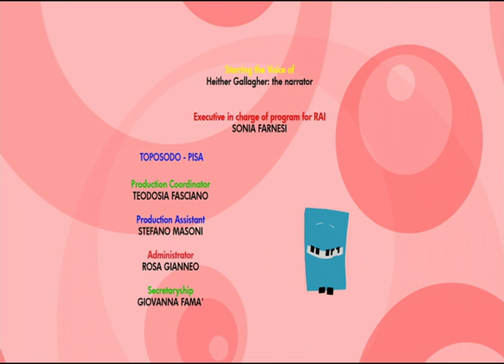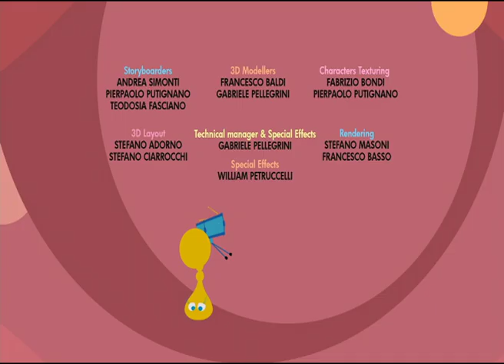TARATABONG - EP22 - robo the synthesizer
The Meloditties meet Robo, a synthesizer, and get to know him. They are amazed by his unbelievable technique. They find out that because he's a computerized machine, he can play faster and louder than they can, and make more sounds. But in the end, the Meloditties have to teach him how to play more calmly.